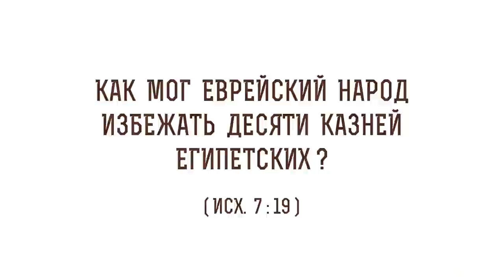Как мог еврейский народ избежать 10 казней египетских ? (Исх. 7:19) Протоиерей Олег Стеняев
В сегодняшнем видео с протоиереем Олегом Стеняевым разбираем очередное трудное место Священного Писания и отвечаем на вопрос: "Как мог еврейский народ избежать 10 казней египетских"?

🔸 Помощь Израильтянам.
🔸 Повеление Моисею.
🔸 Наказание Божие.
🔸 Территория Бога.
🔸 Миссия христиан.
🔸 Верность Богу.